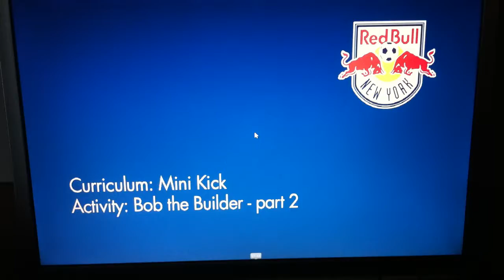Academie 2011 : bob the builder part 2